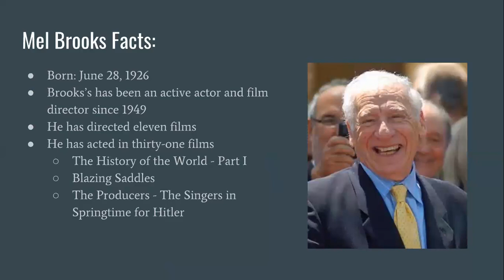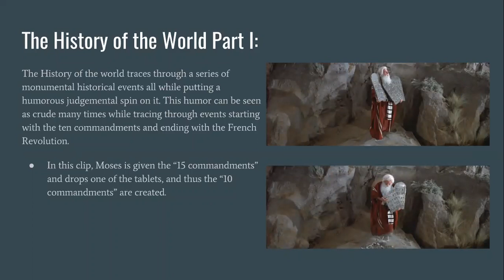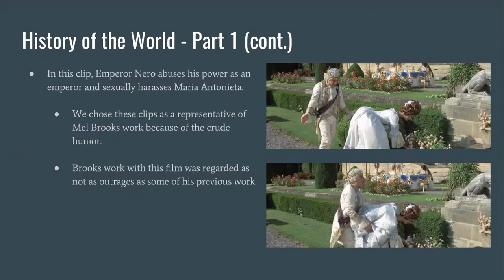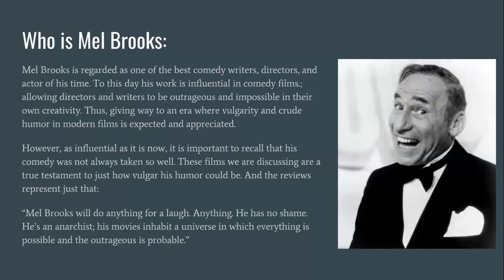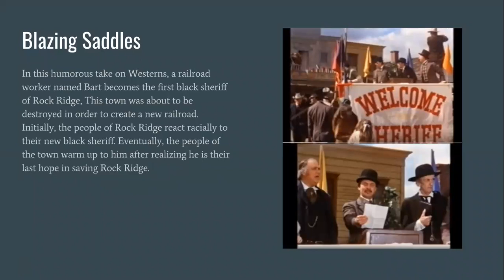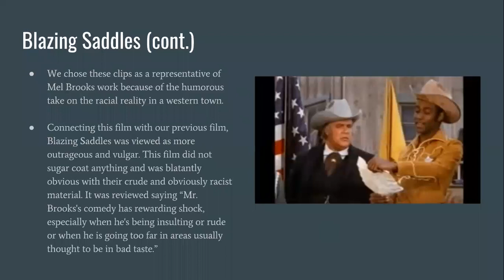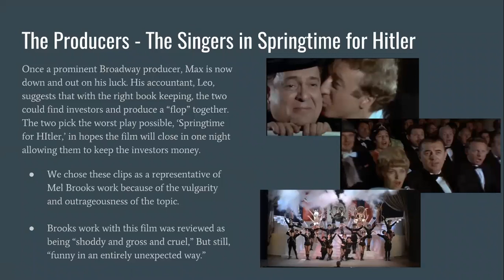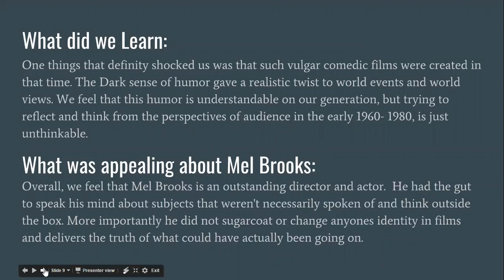Mel Brooks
History of World: Part One
The Producer
Blazing Saddle